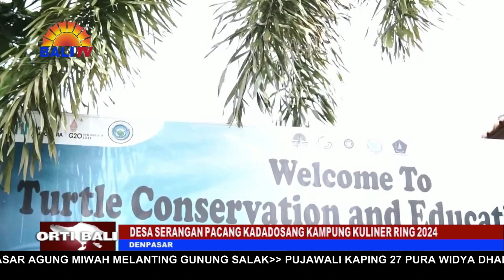DESA SERANGAN PACANG KADADOSANG KAMPUNG KULINER RING 2024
DESA WISATA SERANGAN NGRANJING RING MASTERPLAN (RENCANA INDUK) PAWANGUNAN KAMPUNG KULINER SERANGAN ,WARSA KALIH TALI PATLIKUR. RING SAJERONING NYOKONG PAMARGI INUCAP, DINAS PARIWISATA KOTA DENPASAR NGUSULANG ANGGARAN TIGANGLIKUR MILIAR ANGGEN PAWANGUNAN FISIK.SALANTURNYANE,  KONSULTAN PERENCANA PACANG KAUSULANG RING A-P-B-D PERUBAHAN ,WARSA KALIH TALI PATLIKUR.